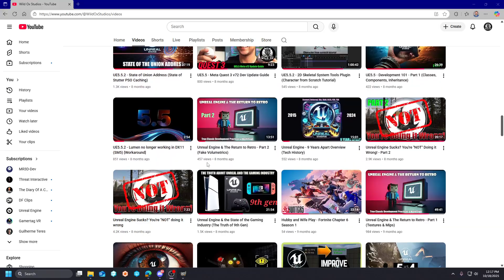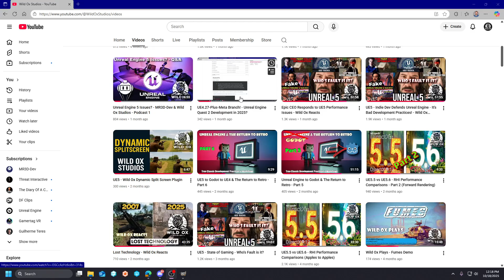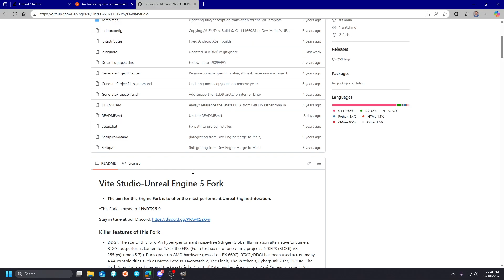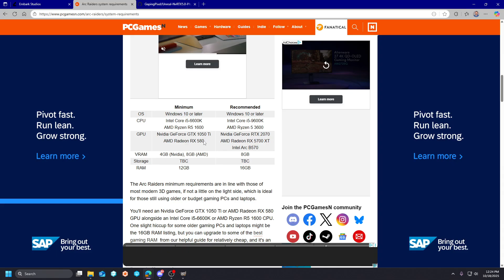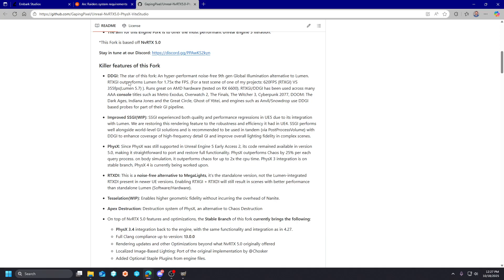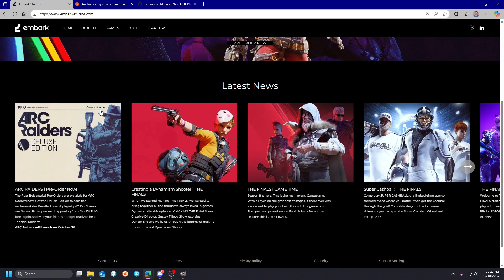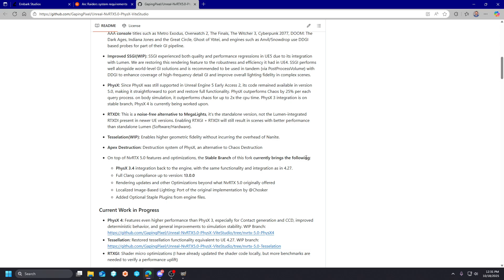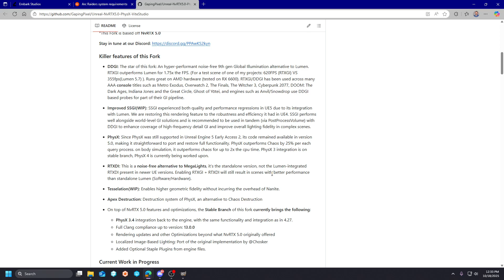Embark Studios - THE GOATS OF UE5! (Customize UE5 for Performance!)